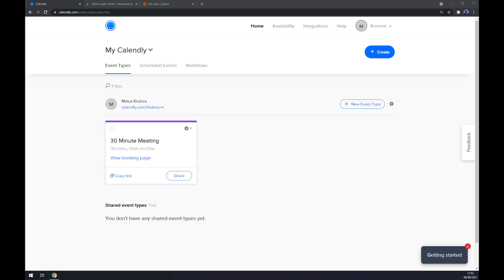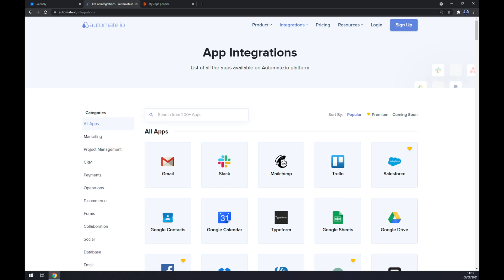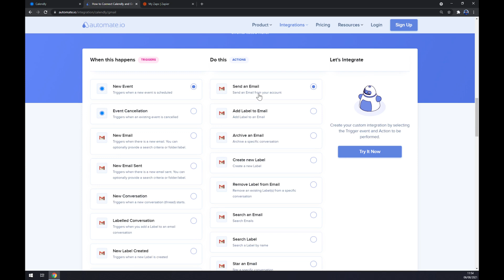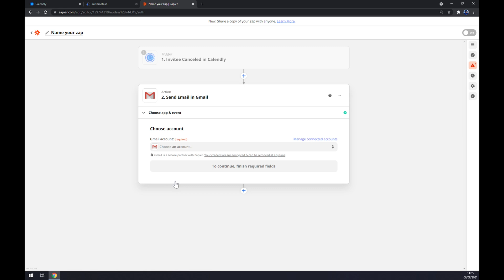How to Integrate Calendly with Gmail